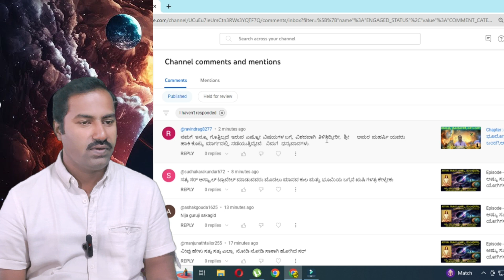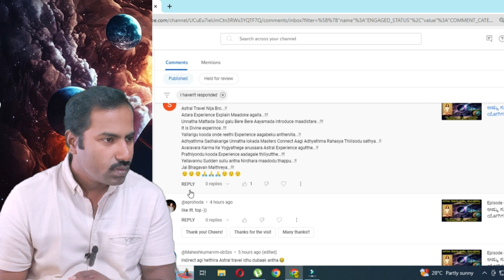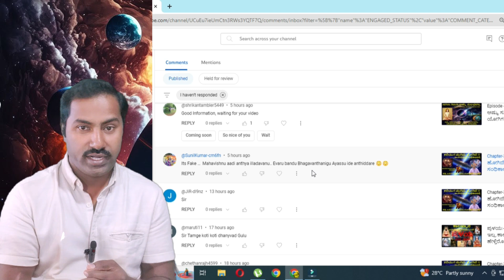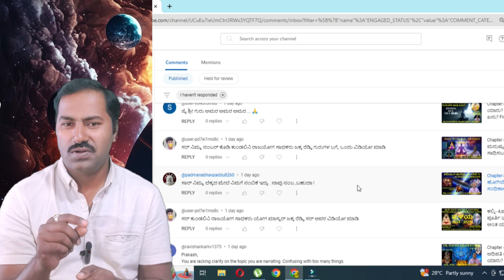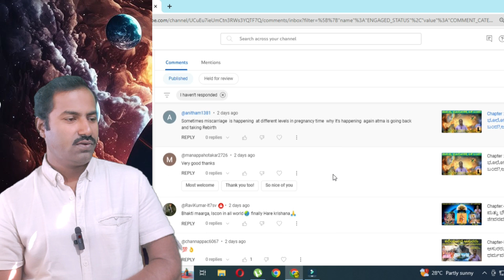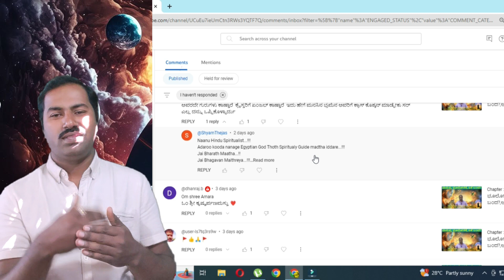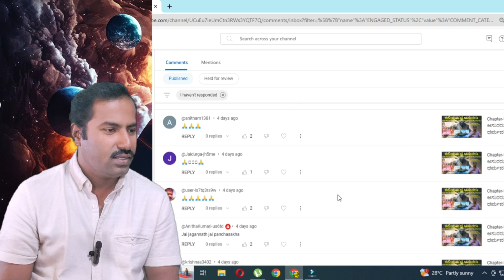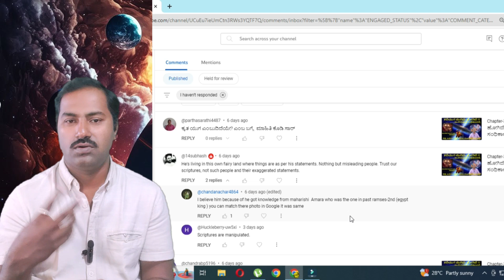GENERAL EYES COMMENT'S REVIEW ಕಲಿಯುಗ , ಕಾಲಜ್ಞಾನ, ಪ್ರಳಯ , ASTRAL TRAVEL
Clarification for the comments & Questions.